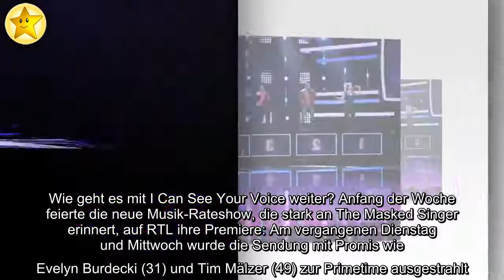Fans lieben es: Soll "I Can See Your Voice" weitergehen?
Wie geht es mit I Can See Your Voice weiter? Anfang der Woche feierte die neue Musik-Rateshow, die stark an The Masked Singer erinnert, auf RTL ihre Premiere: Am vergangenen Dienstag und Mittwoch wurde die Sendung mit Promis wie Evelyn Burdecki (31) und Tim Mälzer (49) zur Primetime ausgestrahlt. Das Konzept: Ein Rate-Duo – bestehend aus einem Musiker und dessen Superfan – muss unter insgesamt sieben Kandidaten die echten Sänger und die Hochstapler identifizieren. In mehreren Runden werden Hinweise gegeben und ein prominentes Panel steht zudem mit Rat und Tat zur Seite. Noch wurde vom Sender keine Fortsetzung der Show angekündigt. Promiflash hat allerdings drei Gründe gefunden, warum der Ratespaß mit Evelyn und Co. unbedingt weitergehen sollte – und warum die Show in einigen Punkten vielleicht sogar noch spannender als "The Masked Singer" ist!
1. Das Tempo ist höher!
In keiner Show wird wohl so schnell ausgesiebt wie bei "I Can See Your Voice". Runde für Runde entscheidet der Superfan, welcher Kandidat nicht gut performt hat und deshalb das Feld räumen muss. Auf der Bühne der Wahrheit muss der Teilnehmer dann seine wirkliche Stimme präsentieren. Das kann unter Umständen zu urkomischen Situationen führen, schließlich haben nicht alle Mitwirkenden Goldkehlchen. Während bei "The Masked Singer" eine Performance an die nächste gereiht wird und am Ende (abgesehen vom Finale) nur ein Kandidat demaskiert wird, herrscht hier spannende und unterhaltsame Abwechslung: Insgesamt gibt es sieben "Entscheidungen". "Das war mal etwas anderes und hat mir sehr gut gefallen", freute sich eine Promiflash-Leserin im Netz über das rasante Format.
2. Die Jury ist lustig!
Die Mischung des prominenten Panels sorgt noch zusätzlich für jede Menge Lacher. Neben der quirligen Evelyn waren der freche TV-Koch Tim Mälzer, die Entertainment-Legende Thomas Hermanns (57), Moderatorin Judith Rakers (44) und Stimmungskanone Jorge Gonzalez (53) mit von der Partie. Mit ihren ulkigen Sprüchen und Weisheiten sorgten die fünf in den vergangenen zwei Tagen für beste Stimmung! "Die Mischung der Promis war toll", urteilt ein Promiflash-Fan auf Facebook.
3. Man braucht kein Vorwissen!
Bei "I Can See Your Voice" wird – im Gegensatz zum großen Konkurrenten "The Masked Singer" – kein Vorwissen vorausgesetzt. Man muss keinen einzigen Promi kennen, um mitraten zu können. Es geht nur um den Tipp, ob jemand singen kann oder nicht. Auch ein späterer Einstieg ist möglich: Wer die erste Folge versäumt hatte, konnte mühelos am folgenden Tag einsteigen. Denn in jeder Ausgabe werden sieben neue Kandidaten vorgestellt. Auch die Hinweise sind jedes Mal neu – während man sich diese bei "The Masked Singer" Woche für Woche beinahe schriftlich festhalten muss, um am Ball zu bleiben. Den Promiflash-Lesern scheint das neue Prozedere zu gefallen, denn sie rieten fleißig mit, wie eine Umfrage verdeutlicht: 61 Prozent (1.702 Stimmen) waren gefesselt, nur 39 Prozent (1.073 Stimmen) hat der Ratespaß nicht abg